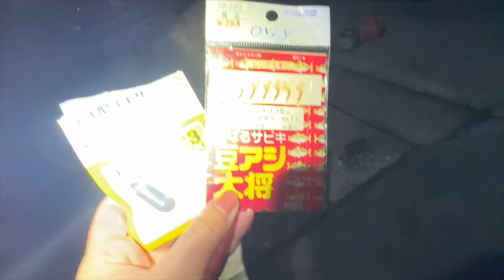秋の漁港に天の川が出現した話。